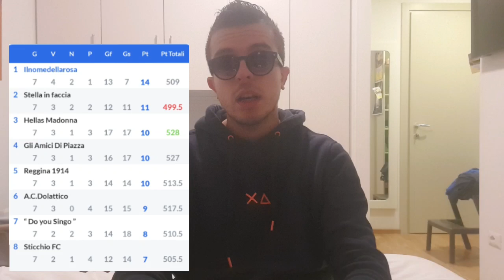7) IL NOME DELLA ROSA-STICCHIO FC (COM'È ANDATA AL FANTACALCIO ?)